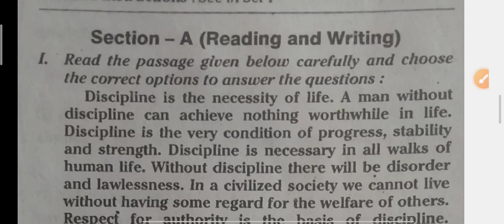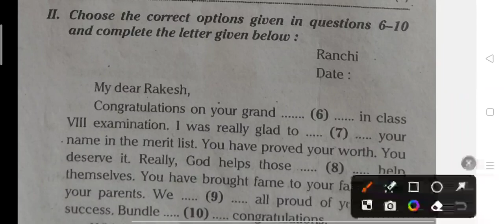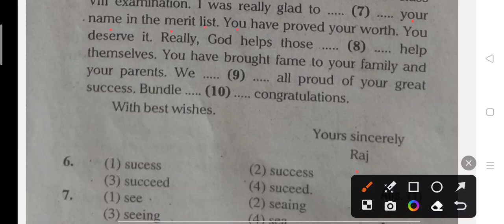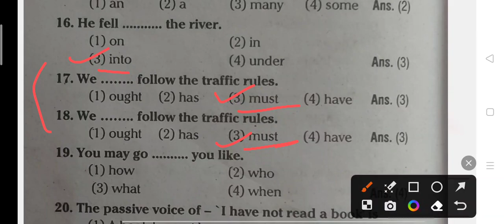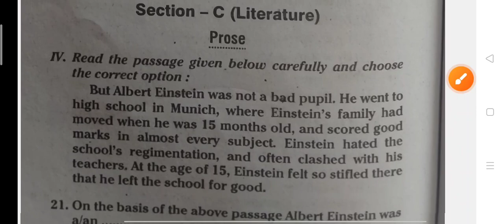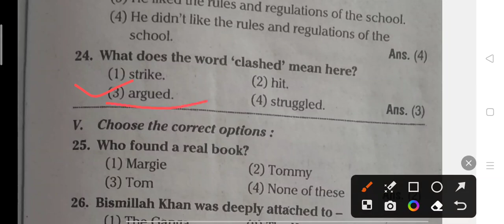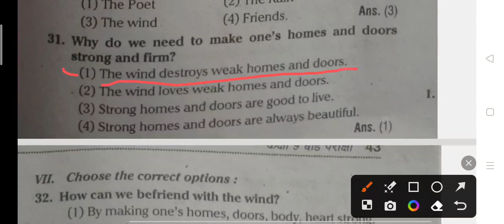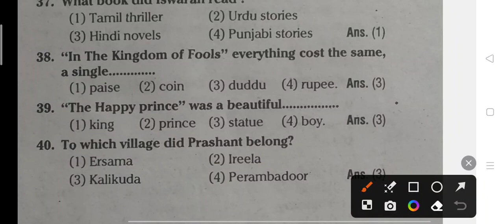Class 9th English अंग्रेजी VVI questions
jac board _English
jac board_9 th_english